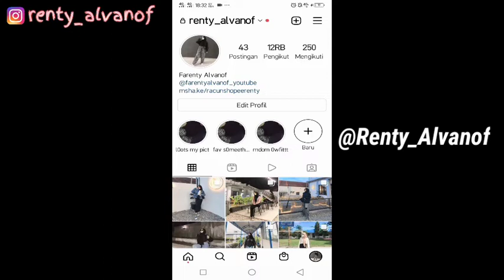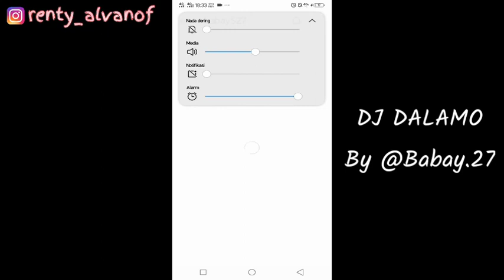FILTER INSTAGRAM JEDAG-JEDUG SOUND LAGU DJ DALAMO DALAMO REMIX TIKTOK VIRAL!! EFEK IG TERBARU 2021!!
SEARCH:

JEDAG JEDUG LAGU DJ DALAMO DALAMO
DJ DALAMO DALAMO TIKTOK
FILTER INSTAGRAM JEDAG JEDUG LAGU DJ DALAMO DALAMO TIKTOK REMIX
REKOMENDASI YOUTUBE
BERANDA YOUTUBE
PAGE YOUTUBE
VIRAL TIKTOK
EFEK IG
FILTER IG
FYP